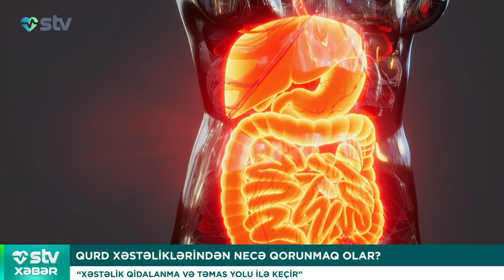Kartof yumurta ilə işləyən sınıqçılar - STV XƏBƏR